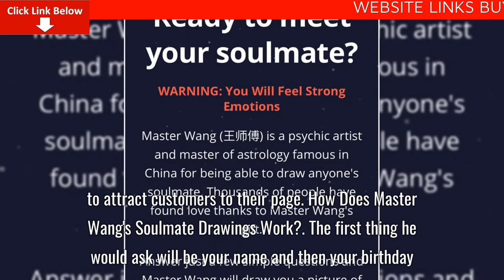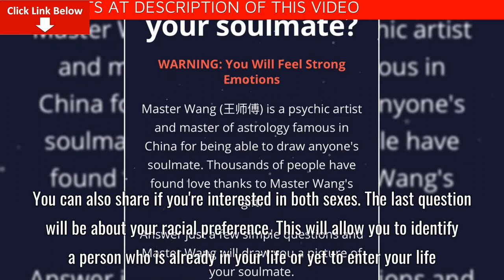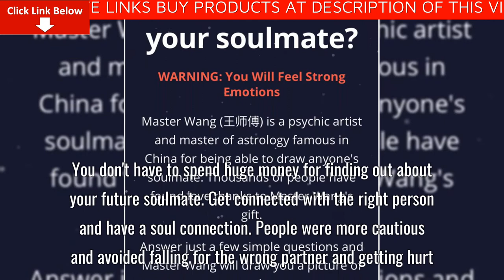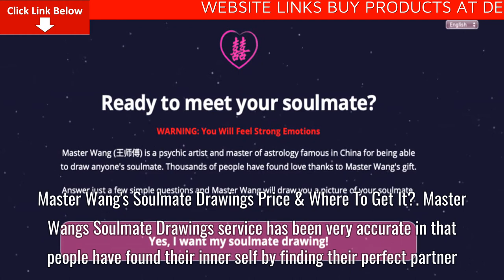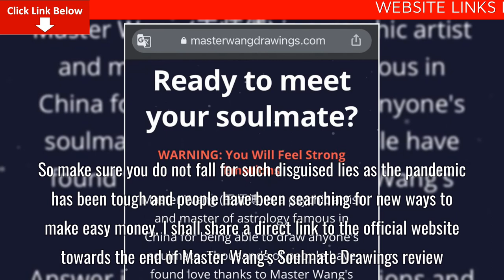Master Wang’s Soulmate Drawings Best Review – Legit or Scam? Massive Discount + Benefits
Master Wang is a Chinese street artist who captivated the minds of many when he was a little boy. He blacked out one day after having psychic abilities that were powerful.

He became a famous fortune-teller and turned out to be one of the well-known Chinese. He has got mystical match-making abilities and sought out by rich and famous celebrities in china.

What he does is help the common people who need his help and that’s why he stays in the streets. His memory allows him to draw those people who come into his vision. This allows him to draw anyone in picture-perfect detail.

Seeing this, a local person has set up a website and provided access to Mr. Wang so that he could help everybody find their soul mate globally. Thus he can draw your soulmate from his visions, even if you’re far away

Anyone can request for their soulmates drawing from around the world through the official website of SoulMate Drawings.

What Master Wang’s Soulmate Drawings Benefits Can You Expect?
You can have a drawing of your future soulmate before you connect.
You will be able to stop yourself from other relationship commitments that would turn out problematic.
 You don’t have to spend huge money for finding out about your future soulmate.
Get connected with the right person and have a soul connection.
People were more cautious and avoided falling for the wrong partner and getting hurt.
Master Wang’s Soulmate Drawings Price & Where To Get It?
Master Wangs Soulmate Drawings service has been very accurate in that people have found their inner self by finding their perfect partner.

They believe that there was no need of being involved in a connection with people who were not going to be their soul partner.

For getting a drawing of your partner, you need to submit certain information, then get your drawing mailed. The usual price of getting a drawing of your soulmate was $50.

Now it has been reduced down to $19. So make use of this special discount and get a soul drawing of your partner.

To get the actual services of Master Wang, you can use the official website only. Since the soulmate drawing concept has been earning fame, there are a few fraud websites that have been creating a mess through their fraudulent online activities.

So make sure you do not fall for such disguised lies as the pandemic has been tough and people have been searching for new ways to make easy money.

I shall share a direct link to the official website towards the end of Master Wang’s Soulmate Drawings review. So make sure you click that link to stay safe and avoid being fooled.